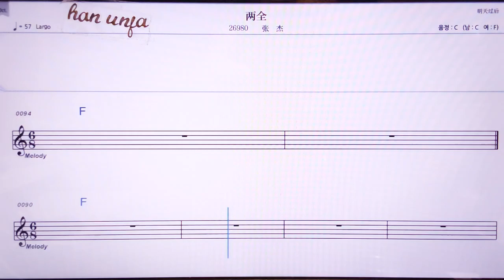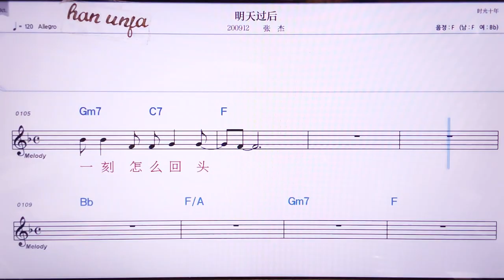💖멍티앤꾸어하오/ 짱찌에 👍MR,노래방, 악보, 코드,Karaoke With Sheet Music